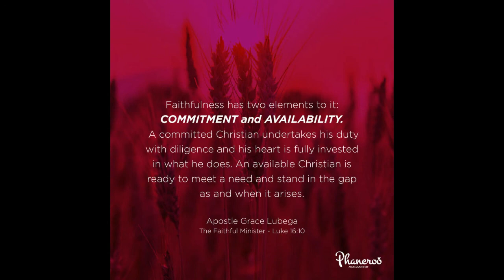God, You Have My Attention by Apostle Grace Lubega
Examine your desires and wants against the torch of God’s purpose for your life; make the deliberate choice to serve God by giving Him your time and attention.

PRAYER: Dear Lord, thank you for your Word that has taught me how to serve. Today I choose to do so with my finances, my time and all that I am. I subject my wants and desires to yours. My house and I will always serve you! In all things and in every place, you are my deliberate choice. In Jesus name! Amen.